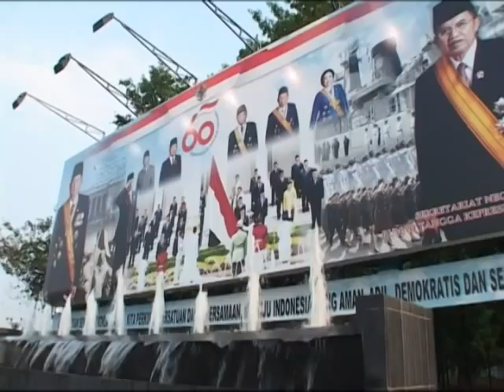World Business: Indonesian Resilience 04/09/09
World Business: Despite its sound economy, lately Indonesia has been in the headlines for the wrong reasons after the bomb attacks at top hotels in Jakarta. But the country  the most populous Muslim nation in the world  has proven resilient showing resolve in the face of adversity. As part of our Inside Indonesia series, we went to Jakarta to witness how the country is bouncing back.

Reporter: Eckart Sager